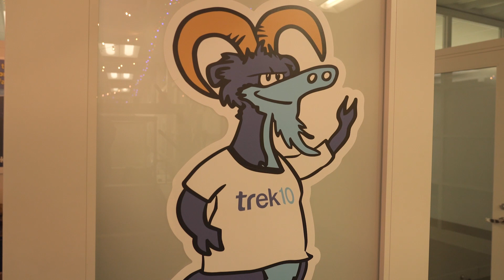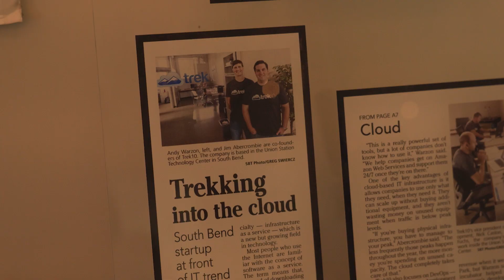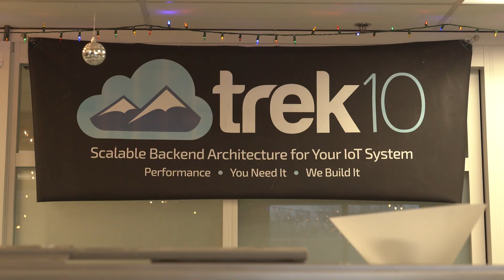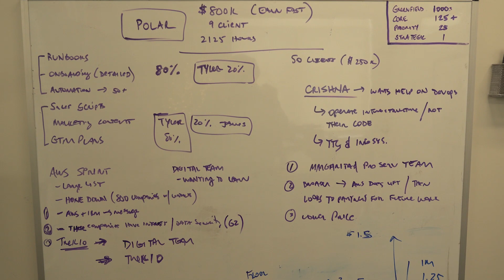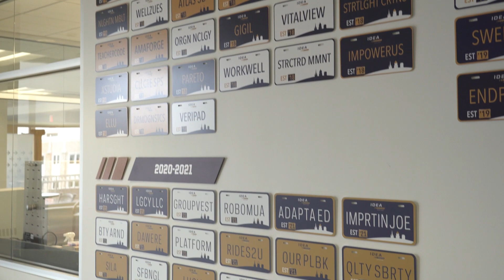Jobs in Technology | Economic Outlook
Overall employment in computer and information technology occupations is projected to grow much faster than the average for all occupations from 2022 to 2032.  That means its critical to teach youth, adults, and educators skills in computer science so that our region is ready for those jobs. Jeff and George are talking tech and the efforts locally to prepare workers for the jobs of tomorrow.